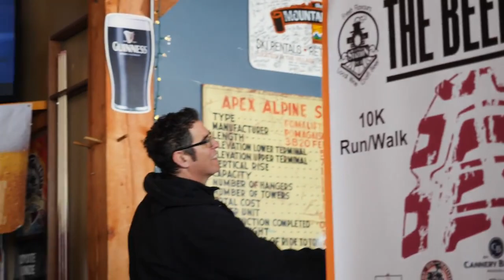Elevation Series 2018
From stunning Nordic trail networks, down back roads overlooking the valley vistas and the beautiful Okanagan Lake to winding vineyard roads past world renowned wineries, creek side and lake side running trails finished with a paddle on the picturesque lake.  Participants will Nordic ski, snowshoe trail run, mountain bike, road bike, road run and finally paddle across the finish line.   A range of categories provides an opportunity for both competitive athletes as well as fun loving thrill seekers to compete in another one of our kick arse events!

A range of categories provides an opportunity for both competitive athletes as well as fun loving thrill seekers to compete in another one of our arse kick’n events!

It is important to highlight that 100% of the net proceeds of this Series are donated to a not for profit society that supports local youth  – The  Youth Outdoor Recreation Society. (Y.O.R.S) provides affordable programs for mainstream and at-risk youth in the Okanagan to participate in outdoor recreation, education and leadership activities.  Community Support is very important to our company, we believe strongly that giving back to the community creates more opportunity and success for everyone, and where better to start then by exposing our kids to all the things we cherish.